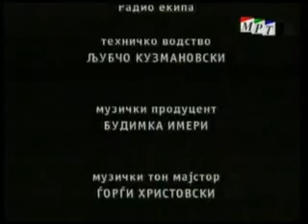Охридската робинка Ташула - Macedonian Ballet VII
Macedonian Ballet